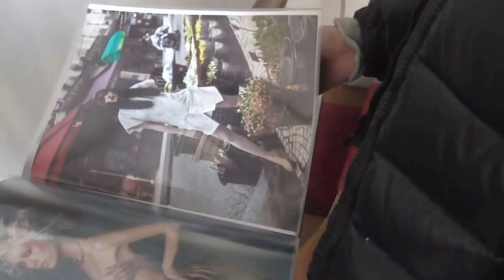Bianco e Rosso, Agent hopping in PARIS 2014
Bianco e Rosso　パリでのShooting後にモデルエージェントをめぐりました。国内で活躍中のモデル達がパリでの活躍を目指して奮闘しています。